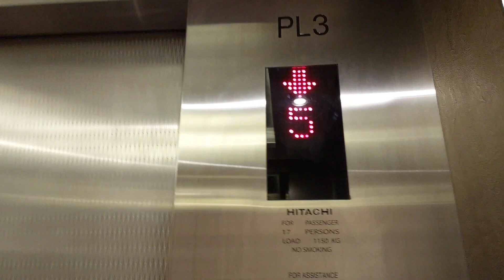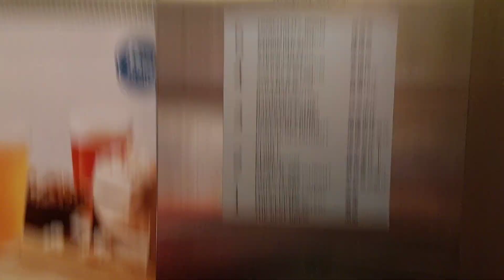Hitachi Passengers Lift 3 Elevators at The Four Points by Sheraton Singapore Riverview Part 3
Capacity: 1150kg 17 Persons
Floors: 1-21
Microphone Voicever: Yes
Chime Bell: Yes